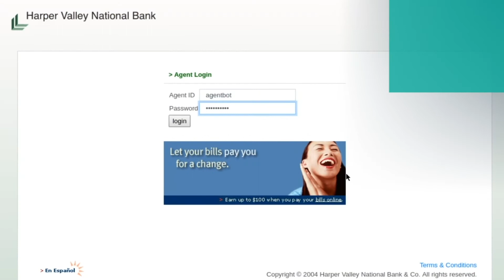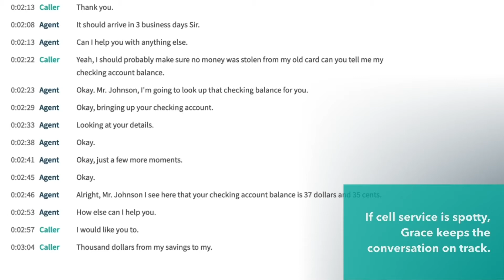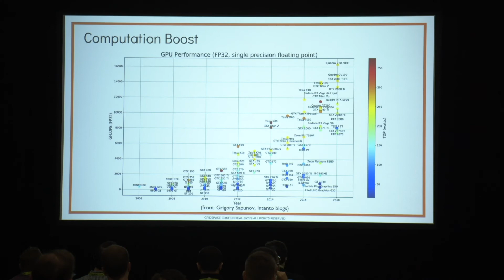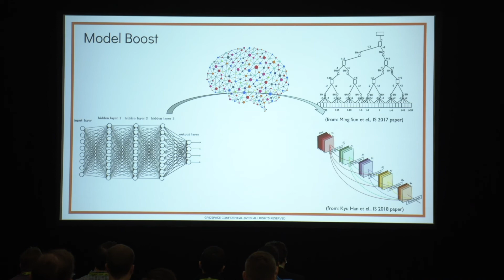Gridspace Presents an AI-Based Call Center Agent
Southern California based Gridspace recently presented an end-to-end deep learning based-solution that can allow businesses to automate the call center process by using NVIDIA GPUs on the cloud. In an example shown at GTC Silicon Valley, the company presented a video of an AI generated voice interacting with a customer as if it were a real person. allowing call center agents to focus on the more humanistic tasks.